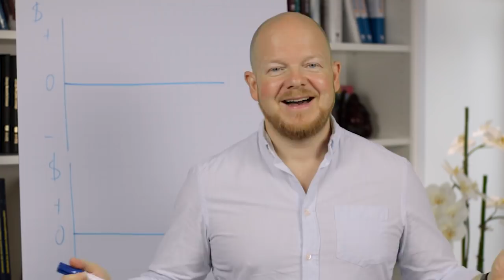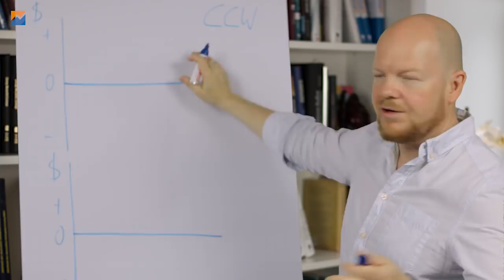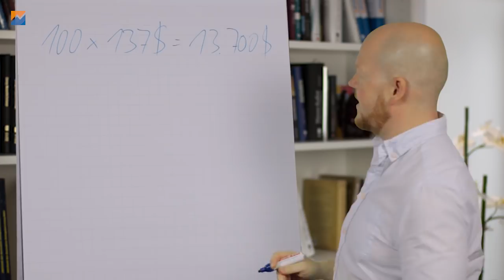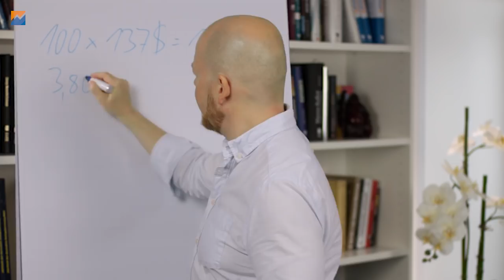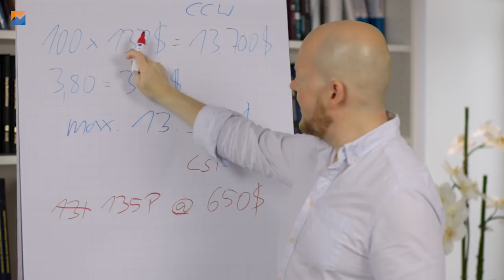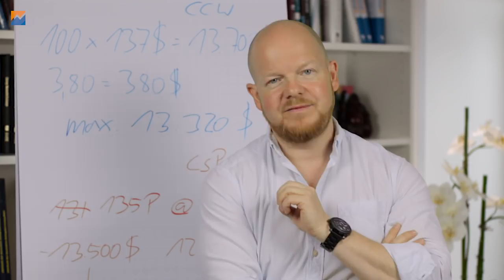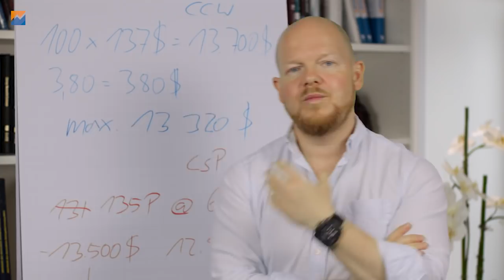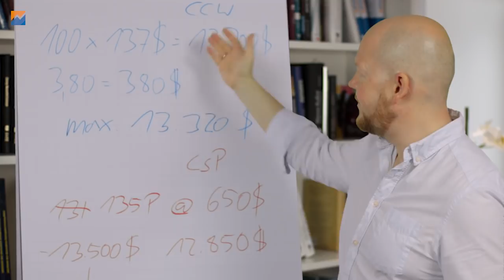Short Puts oder Covered Calls? Wo ist das Risiko größer?